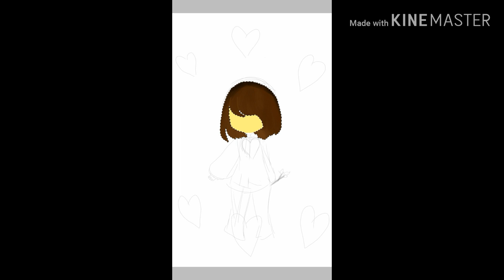Undertale Speedpaint - The Souls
Oof im obssesed with undertale
Plus
Im proud of this drawing
OwO